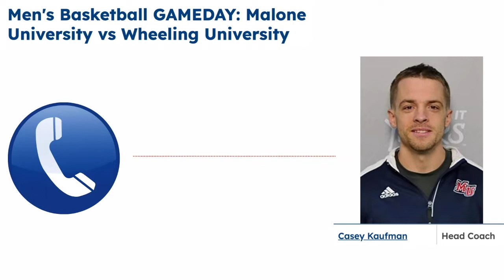Malone Men's Basketball 2021-2022 Season Highlights | Billy Beebe